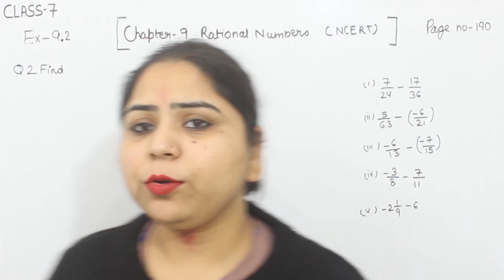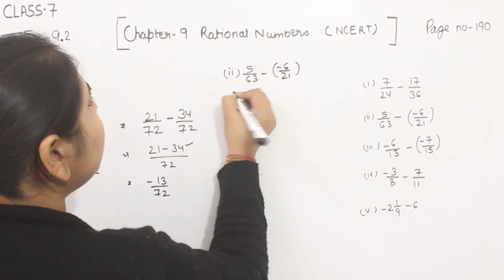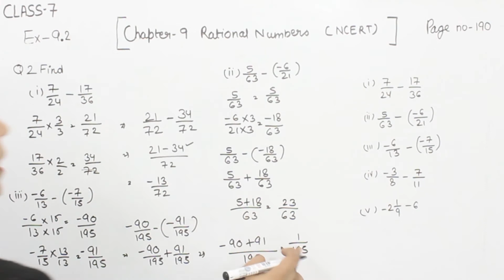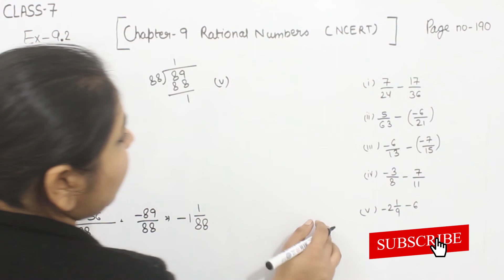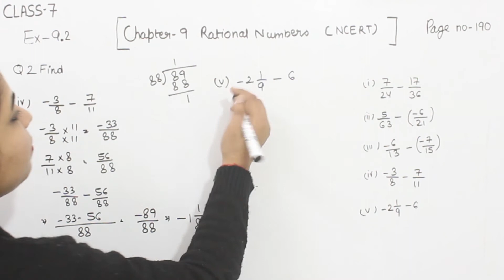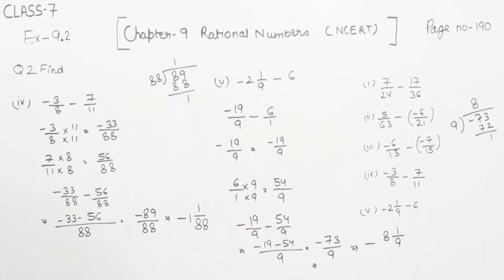Class 7 Question 2 Ex- 9.2- Rational Numbers - Chapter 9 Maths Class 7- NCERT Class 7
Chapter 9 -Rational Numbers - Solution for Class 7th mathematics, NCERT  solutions for Class 7th Maths